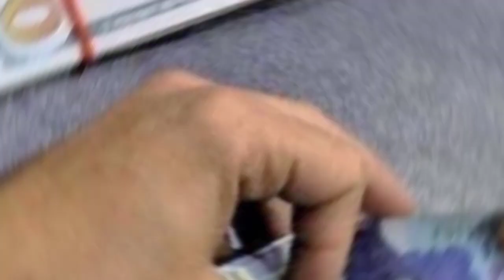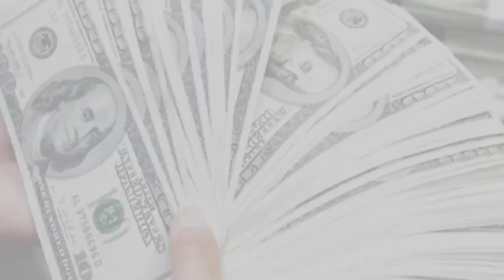Currency Rates Today in Pakistan | Dollar Rate Today | Today Suadi Riyal Rate | Dirham Rate Pakistan